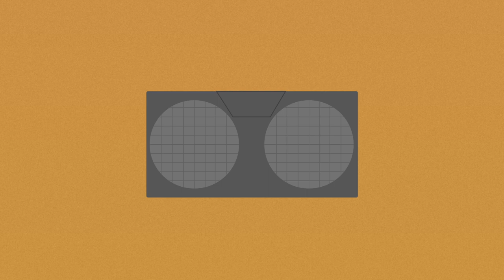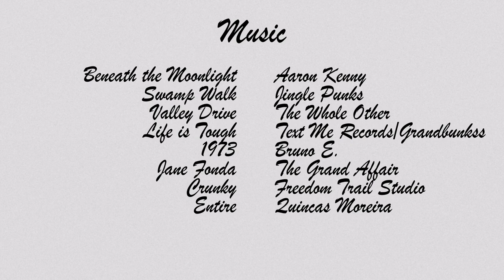A Brief History of Music